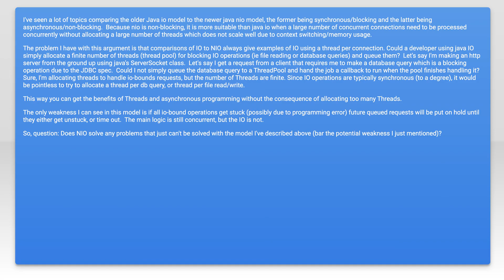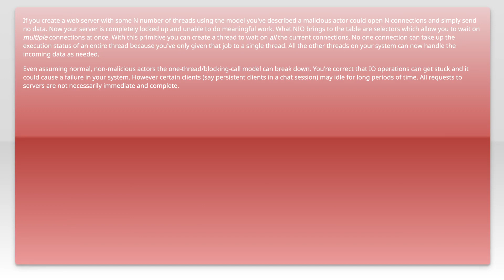Java IO vs NIO vs Tasks queue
java: Java IO vs NIO vs Tasks queue

Related to: java, multithreading, asynchronous, nio